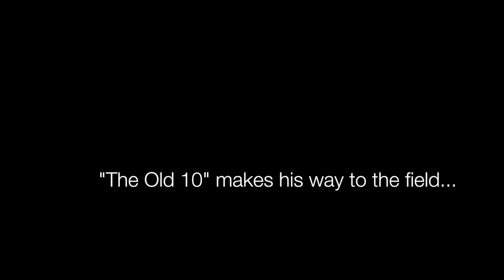Iowa Late Season Buck| Wildest Dreams Tv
Follow along as we take you on a late season Iowa muzzleloader hunt.